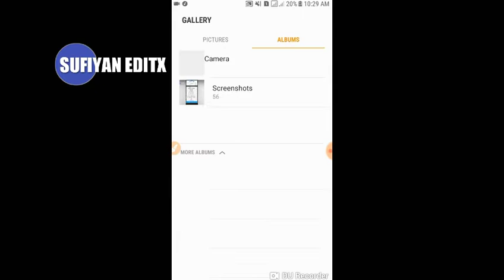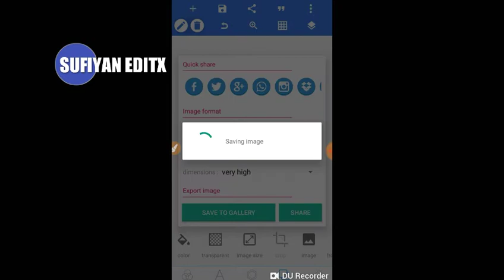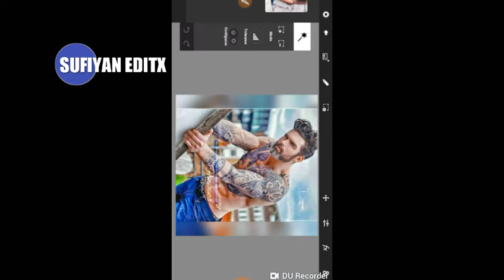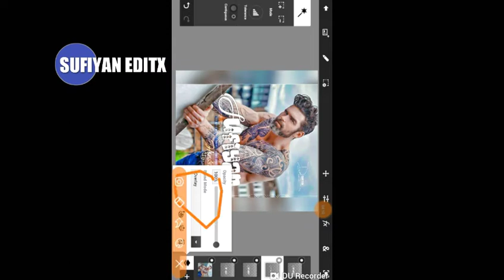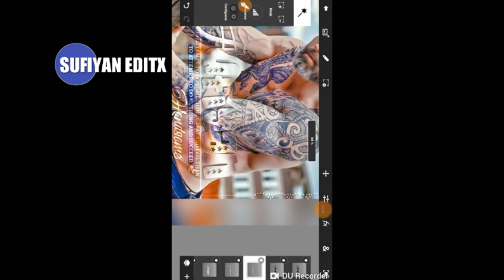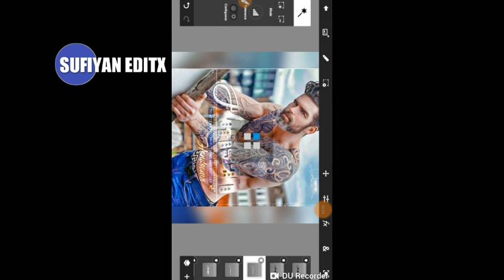Make New Glass Font In Android Like Photoshop Cc Cs6 ||By Sufiyan EditX